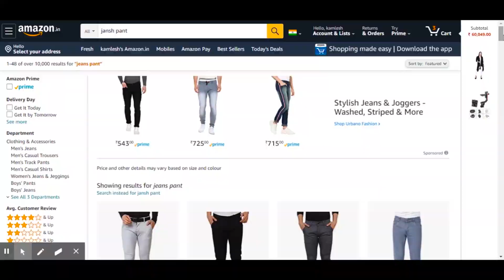Mai Naukar nahi hu Jo Karu,Kamlesh,Radha, Chauhan,Official video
Mai Naukar nahi hu Jo Karu,
Kamlesh,Radha,Chauhan,
Comedy video,
Official video.